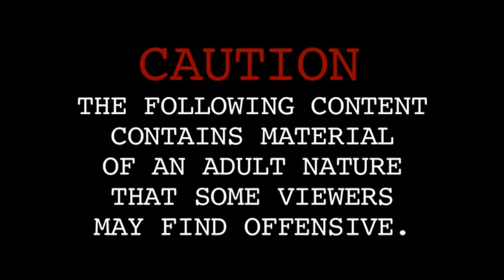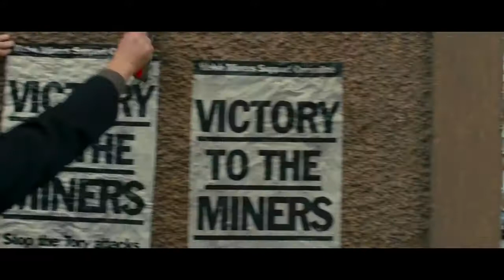Pride (2014) | tRAILER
PRIDE tells the true story of how a group of lesbian and gay activists joined forces with a small Welsh mining community in 1984, supporting them during their darkest hour.